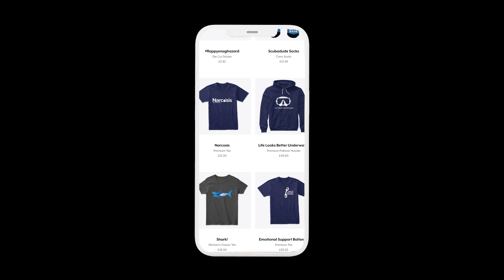Lake Tahoe Is Getting A Clean Up | Daily Scuba News (W/ Shaun)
The six-month plan is to clear trash that has found its way into the lake from fishing rods, cans, beer bottles, tires… basically if it’s in the water and it’s not meant to be there the team of scuba divers will be taking it out of the lake. The team of between five to ten divers will cover the entire 72-mile shoreline which has been said to be the biggest clean up in the history of the lake.